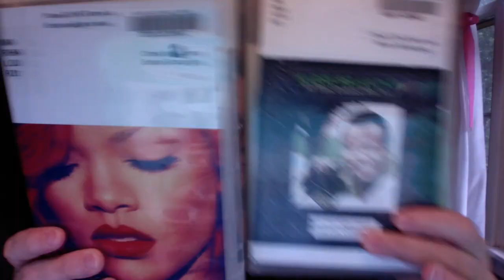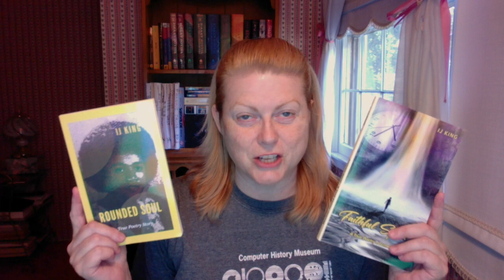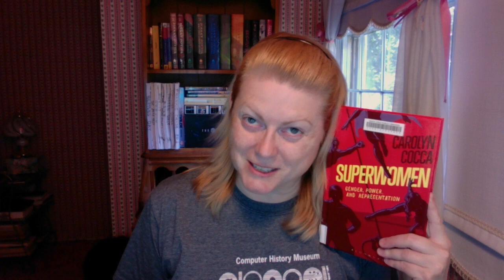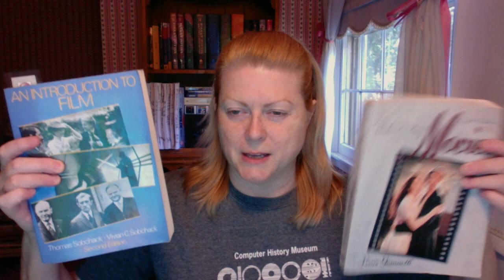June 2023 Update